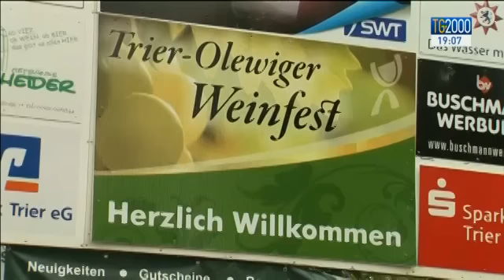La storia di Ninorta Bahno: via dalla Siria in guerra per produrre vino in Germania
C'e' chi scappa dalla Siria e riesce a costruirsi una nuova vita lontano dalle bombe e dalla guerra. E' il caso di Ninorta Bahno, una ragazza di 26 anni rifugiata con sua sorella in Germania dove ha avviato una promettente attività economica: produce vino. Ed è stata anche premiata per questo. Ce ne parla Silvio Vitelli.